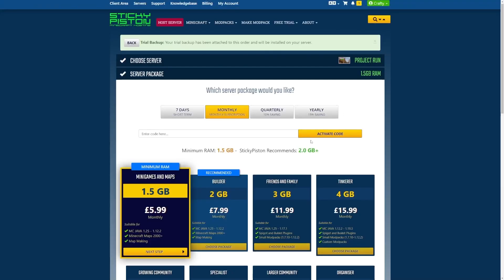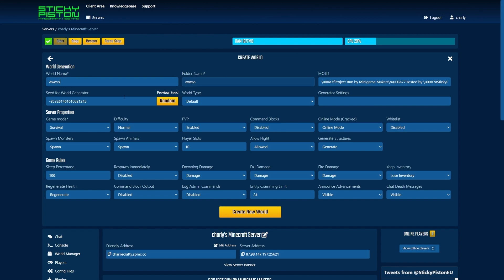ATM 9, Ep. 11 - Planning a base, and claiming an area.